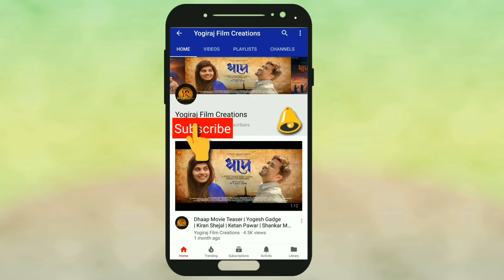Re Raya kar dhava | Marathi Movie Review | Yogiraj Behind the camera